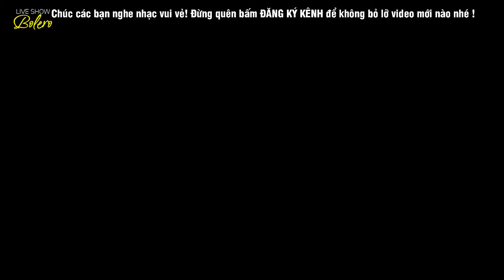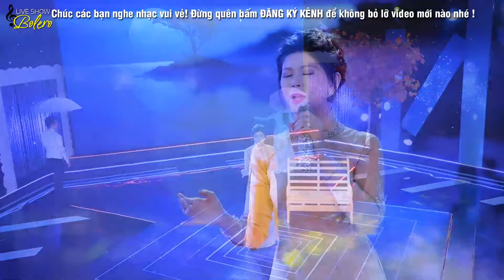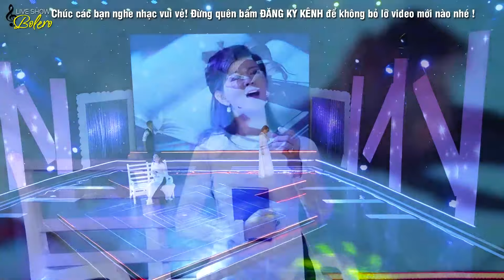LÊ SANG NGỌC THẢO 2019 - LK Song Ca Bolero Trữ Tình Hay Nhất 2019 Không Quảng Cáo